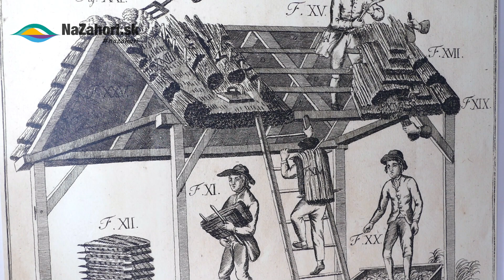Sobotište, Múzeum v habánskom mlyne slávnostne otvorili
Na Záhorí v Sobotišti vzniklo v zrekonštruovanom mlyne múzeum, ktoré pripomína pôsobenie habánskej komunity v obci. Ide o najstarší habánsky dvor na území Slovenska a aj preto bola lokalita v roku 1999 vyhlásená okolo mlyna za pamiatkovú zónu.